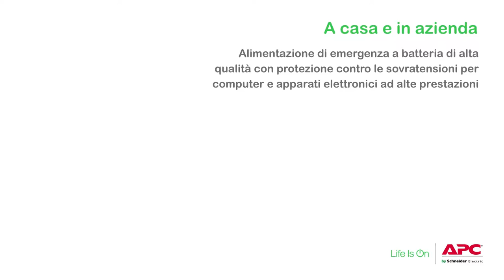APC by Schneider Electric Back-UPS Pro 2016